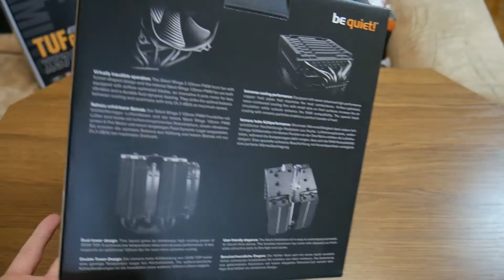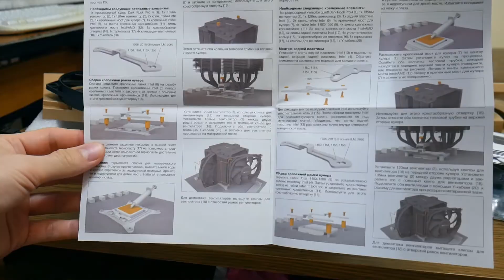Процессорный кулер be quiet! Dark Rock Pro 4 - Распаковка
Моя распаковка и демонстрация процессорного кулера be quiet! Dark Rock Pro 4. Этот кулер я покупал для охлаждения процессора AMD Ryzen 7 5800X. Изделием и сервисом остался доволен.

💡 Идея, съемка, монтаж и озвучка: Тымечко Александр